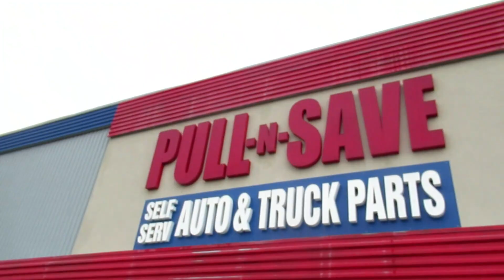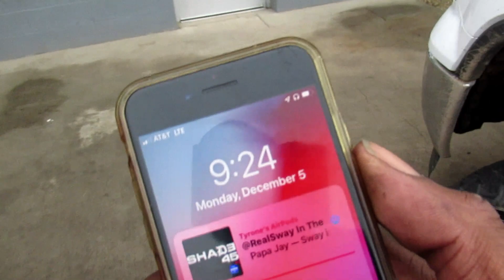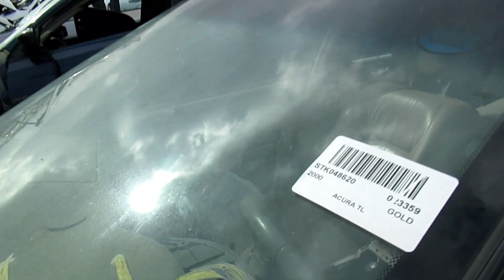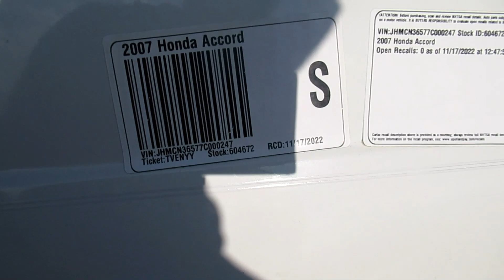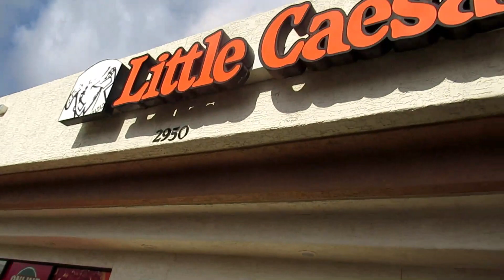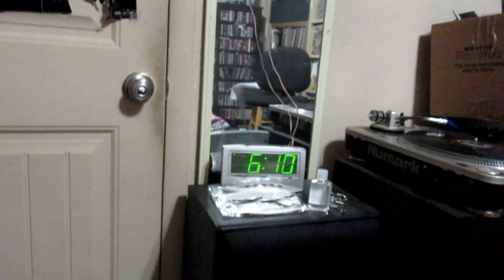Junkyard search Monday